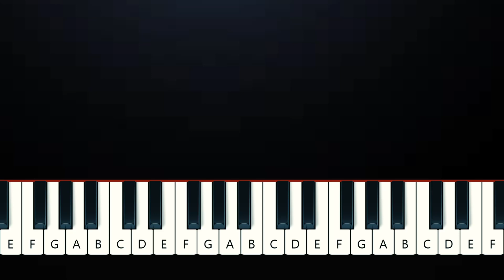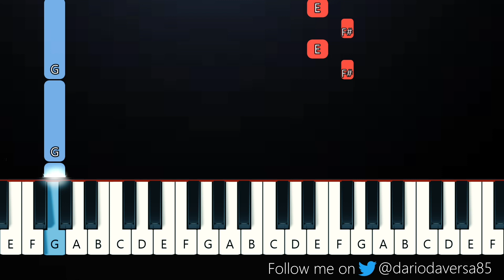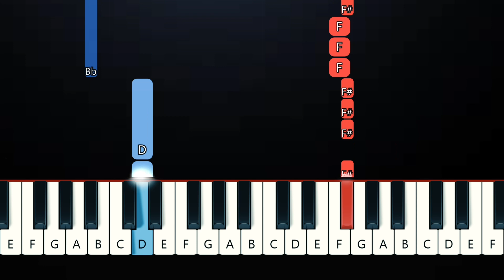Everyone is dumb - Mazie - Dumb Dumb (EASY SLOW PIANO TUTORIAL)